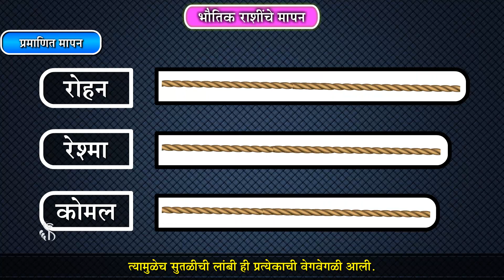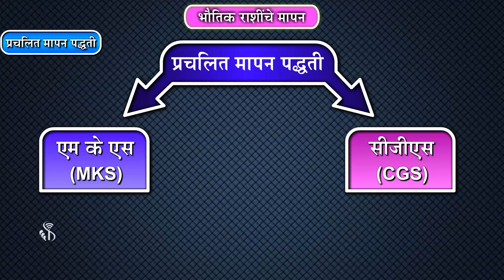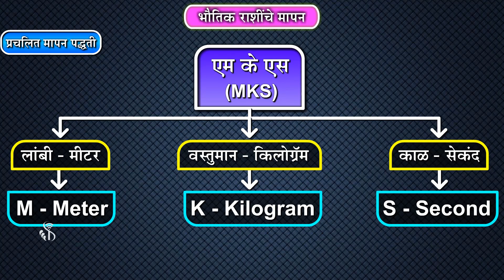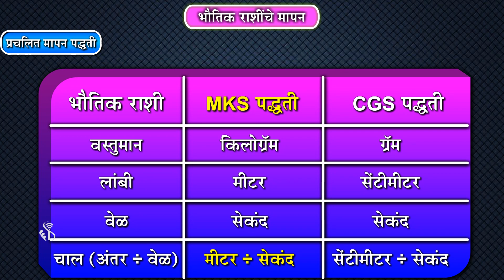7th Science | Chapter#06 | Topic#04 | प्रमाणित मापन | Marathi Medium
एखाद्या वस्तूचे वा पदार्थाचे मोजमाप सर्वत्र सारखे व समान असणे आवश्यक असते. त्यासाठी प्रमाणित मापांची आवश्यकता असते.